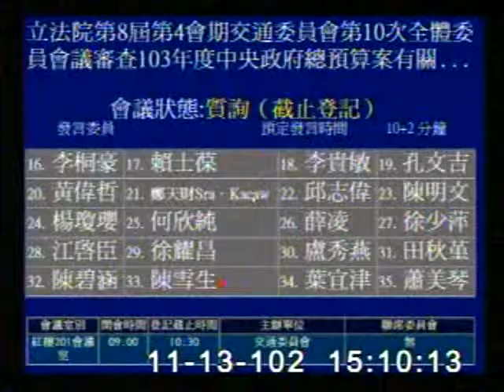2013-11-13 徐少萍 發言片段, 第8屆第4會期交通委員會第10次全體委員會議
會議簡介: 立法院第8屆第4會期交通委員會第10次全體委員會議審查103年度中央政府總預算案有關交通部主管中央氣

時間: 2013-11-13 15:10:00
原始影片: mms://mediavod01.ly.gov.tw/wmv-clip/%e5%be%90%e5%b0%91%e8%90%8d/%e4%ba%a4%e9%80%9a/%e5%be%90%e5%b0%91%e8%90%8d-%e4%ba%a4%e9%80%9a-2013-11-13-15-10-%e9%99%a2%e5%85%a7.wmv